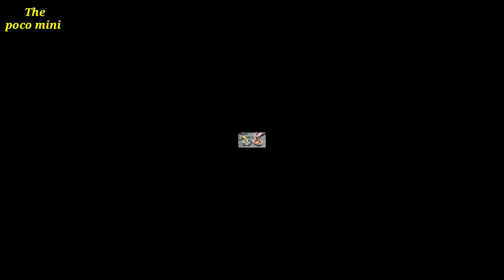POTATO_ROLL_SAMOSA ALOORECIPE aloosamosa Thepocomini miniature_cooking